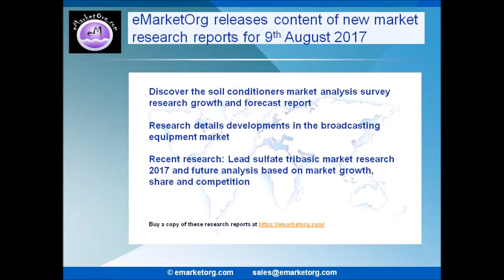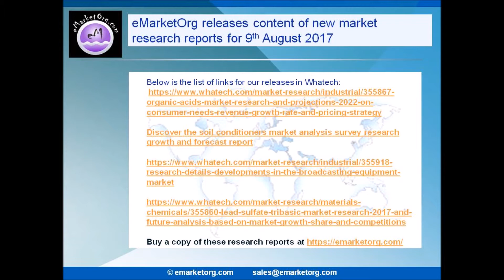Checkout the Latest Market Research Report published by eMarketOrg.com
eMarketOrg releases content of new market research reports for 9th August 2017